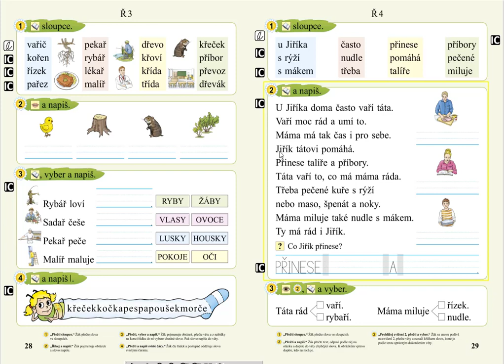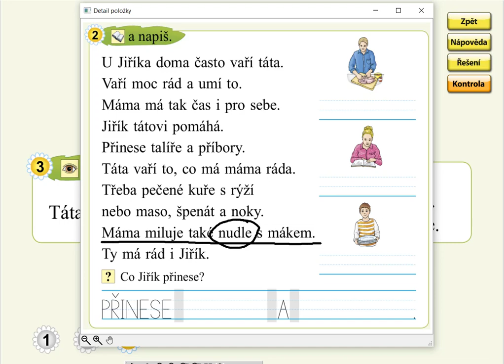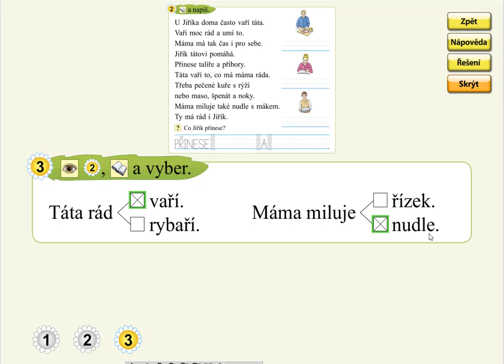Písmeno Ř (práce s textem), SLABIKÁŘ 2, str. 29, cv.3